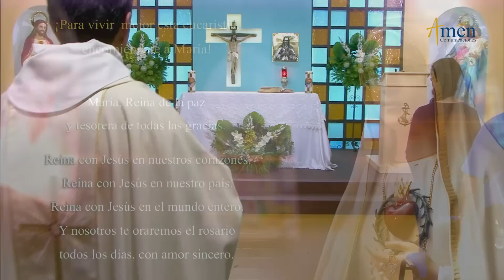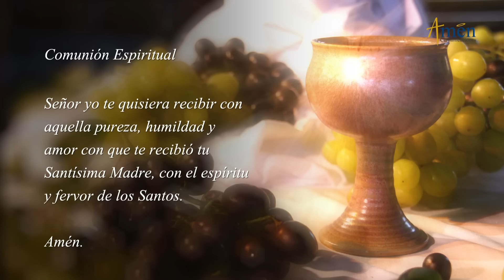Misa de Hoy Eucaristía Digital Domingo 24 de Noviembre 2019 l Padre Carlos Yepes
CELEBRA LA MISA DE HOY (EUCARISTIA DIGITAL) del Domingo 24  Noviembre 2019  - Padre Carlos yepes
REFLEXIONA, MEDITA, ORA

📖✞ REFLEXION DE LA MISA DE HOY✞📖

“CRISTO: UN REY DIFERENTE”
La Misa de hoy (Eucaristía Digital) domingo 24 de noviembre - 2019, día del Señor, Evangelio San Lucas 23, 35- 43 es una invitación para reflexionar, cómo CRISTO es reconocido “Rey del Universo” en el momento de la Cruz, cuando es humillado, azotado, y escarnecido por la multitud.
FRASE CENTRAL DE LA LECTURA HOY
EVANGELIO SAN LUCAS 23, 35-43 Estaba Jesús en la Cruz y los jefes comentaban con sorna: “Si salvó a los otros, que se salve a sí mismo ya que es el Mesías escogido por Dios” _ Los soldados se acercaron y se burlaron de ÉL, le ofrecían vino ácido y decían; “Si tú eres el rey de los judíos, sálvate” Uno de los malhechores crucificado, lo insultó y dijo: “¿No eres tú el Mesías? Sálvate a ti mismo y a nosotros”
• El Título de Cristo Rey, se otorga a Jesús cuando está en la Cruz.
En el momento en el cual  es humillado,  azotado y  escarnecido por la multitud.
AQUÍ, en este preciso instante  “CRISTO ES EL REY DEL UNIVERSO”
• CRISTO REY se entiende como el poderoso desde su entrega en la Cruz, como el salvador de los hombres, Él CRISTO que supera la muerte
• Cristo Rey choca con el criterio humano del mundo, donde se entiende un Rey como el símbolo de grandeza, soberanía y vanidad.
DIEZ CLAVES DEL CRISTO REY
1. CRISTO ES EL REY DESDE LA POBREZA.
• CRISTO es el pobre que enriqueció a muchos.
2. CRISTO REY, ES EL OBEDIENTE QUE NOS HIZO LIBRES.
• JESÚS afirmaba mi alimento es hacer la voluntad del Padre DIOS.
• Se hizo obediente hasta la muerte.
• Para nuestro mundo es muy difícil entender la obediencia, se tienen expresiones como:
a. ¿Usted no sabe quién soy yo?
b. Yo no obedezco a Nadie, (¿entras en la escuela del medaganismo?)
• Reflexiona:
                           El que con humildad no obedece a DIOS, con humillaciones le toca obedecer a los
                            Hombres.
3. CRISTO REY ES EL HOMBRE CASTO QUE NOS ENSEÑA EL AUTÉNTICO CAMINO DEL AMOR
• Cristo es el que  enseña el amor en castidad, contrario a lo que nos muestra el mundo.
4. CRISTO REY, ES EL HUMILDE CON PODER SOBRE LA HUMANIDAD.
• CRISTO desde su sencillez, su humildad, su vida simple, su sabiduría profunda, lucidamente, luminosamente enseño el camino  hacia una nueva vida,  una vida superior.
• Es el humilde que cambio la historia del mundo.
5. CRISTO REY, ES EL PACÍFICO QUE BATALLÓ POR LA DIGNIDAD HUMANA.
• CRISTO es ejemplo de Justicia y lucha por la dignidad humana, sin exclusiones, sin opresiones, ni divisiones.
6. CRISTO REY ES EL  PROFETA.
• En él hay autoridad,  hay una fuerza especial, hay certeza y credibilidad.
• ÉL es distinto, tiene poder.
7. CRISTO REY, ES EL HOMBRE MISERICORDIOSO.
• CRISTO, es el plenamente misericordioso.
• ¿Somos misericordiosos con los demás?
8. CRISTO REY, ES EL PERSEGUIDO, EL JUZGADO Y CONDENADO.
• No Juzguemos a nadie, Ni con la lengua, Ni con el pensamiento suspicaz, Ni con  acciones dañinas.
9. CRISTO REY, ES EL CRUCIFICADO, QUE SE GASTÓ Y ENTREGÓ POR TODOS.
• CRISTO, antes de morir pensó en su prójimo.
10. CRISTO REY, EL  MUERTO Y RESUCITADO, NOS HA DADO VIDA ETERNA A TODOS
• Necesitamos morir a nuestras debilidades para ser transformados.

Esta Eucaristía Virtual(MISA) es un servicio gratuito de Evangelización Digital, producido por Amén   Comunicaciones desde Medellín, Colombia.